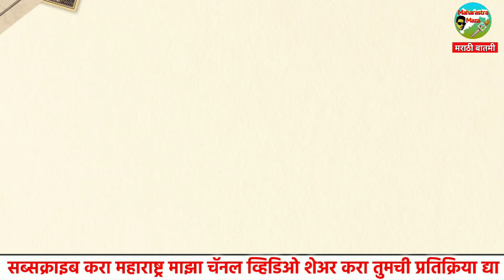राष्ट्रवादीत झालेल्या प्रवेशाची जोरदार चर्चा 😳 सोलापुरात रात्री 12 वाजता भाजप नेता राष्ट्रवादीत